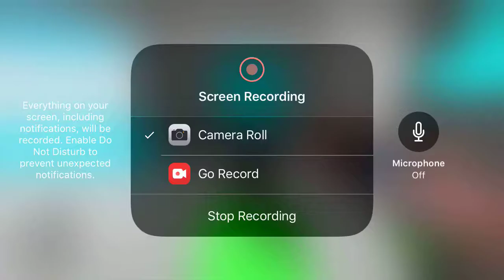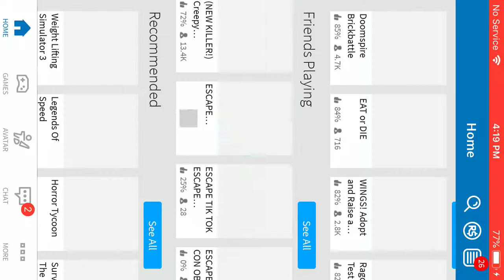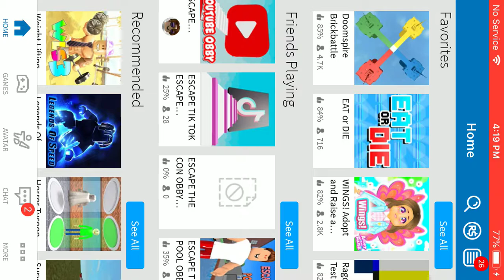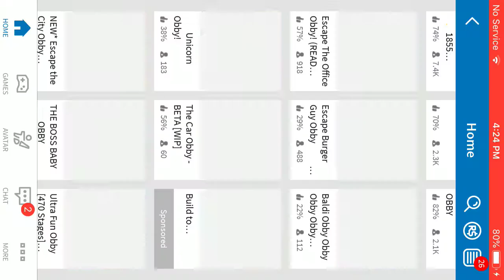July 11, 2019